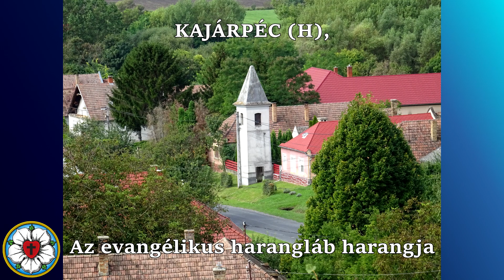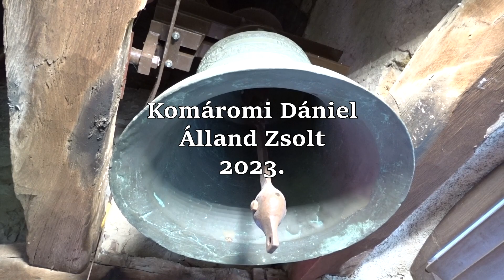KAJÁRPÉC (H), Az evangélikus harangláb harangja/Die Glocke der Glockenturm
A kajárpéci evangélikus haranglábban napjainkban egy harang lakik, amely történelmi jelentőségű. Legutóbbi felújításakor eredeti tartozékaitól megfosztották.

Képek: 0:00

Harangadatok:

1. Egyetlen harang (0:30)
hangja: D2 +48
tömege: kb. 127kg
alsó átmérője: 61.5cm
Öntötte Hofer Károly Győrött, 1846.

Köszönet az engedélyért és a lehetőségért Smidéliusz András lelkész Úrnak!

A csatornán található videófelvételek, azoknak képei és hanganyagai csak a szerző írásos engedélyével használható fel, akárcsak a leírásokban szereplő adatok!